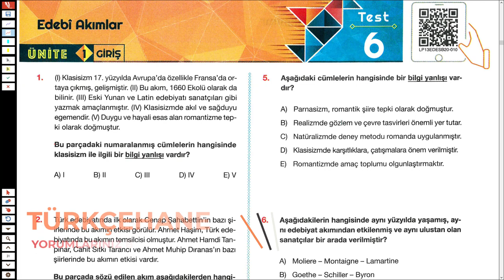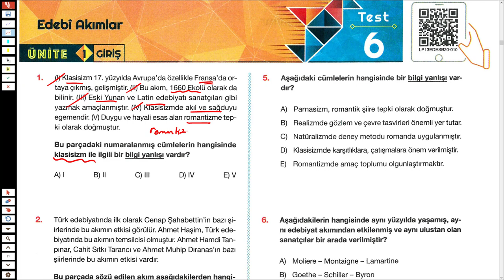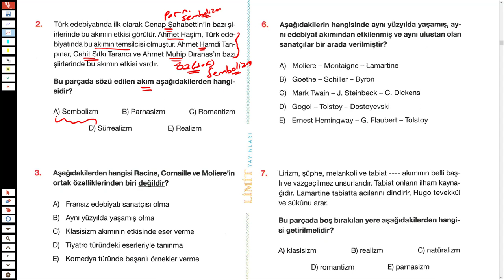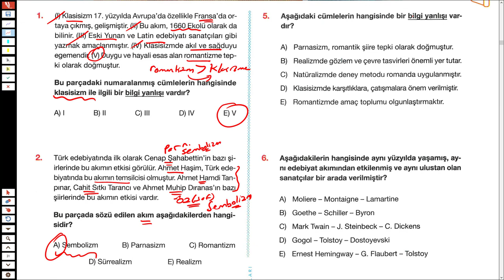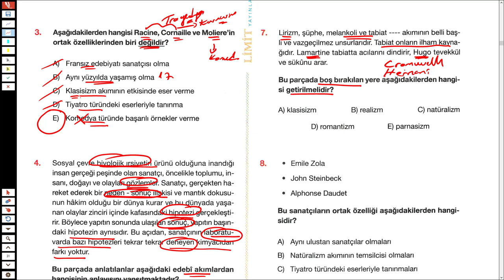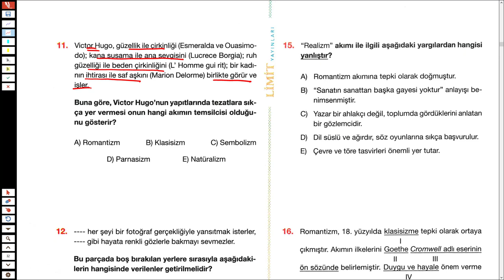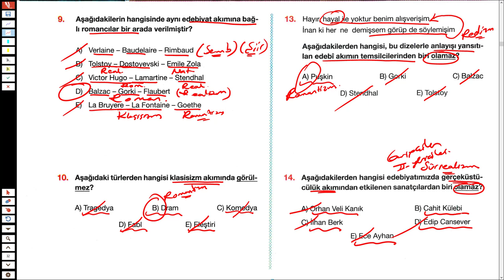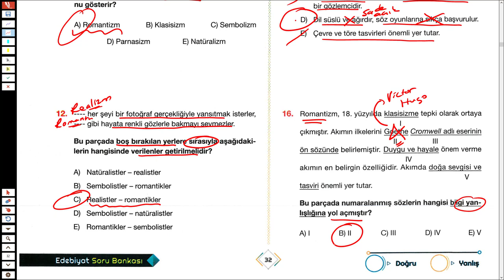LİMİT AYT EDEBİYAT SORU BANKASI SYF 31/32 - EDEBİ AKIMLAR - TÜRKÇEHANE